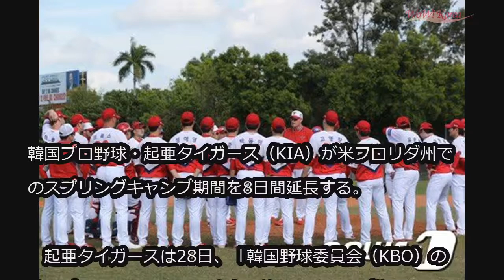韓国球団KIA、米キャンプを8日延長し3月15・16日に帰国＝新型コロナ感染リスクを最少化 (2/28)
韓国球団KIA、米キャンプを8日延長し3月15・16日に帰国＝新型コロナ感染リスクを最少化

韓国プロ野球・起亜タイガース（KIA）が米フロリダ州でのスプリングキャンプ期間を8日間延長する。

　起亜タイガースは28日、「韓国野球委員会（KBO）のオープン戦キャンセルの決定に伴い、キャンプ期間を延長する」と発表。

　また「今回の決定はオープン戦のキャンセルに伴い、トレーニングの空白期間を最少化し、選手の競技力向上のため」とし、「団体スポーツの特性上、たった一人の感染者も出すわけにはいかないため、キャンプ期間を延長し、感染リスクを最少化する計画」と説明した。